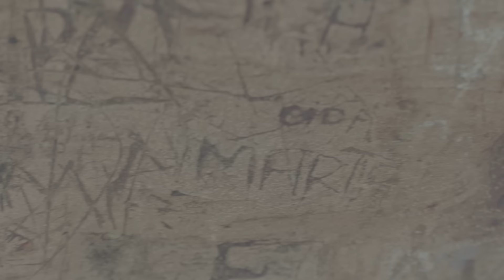Rael - Rouxinol (Clipe oficial)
"Rouxinol" é o primeiro single do disco "Coisas do Meu Imaginário", de Rael, que foi lançado pelo programa Natura Musical em novembro de 2016. O vídeo tem direção de Rodrigo Zanchini.

Letra
Ah se não fosse só coisas do meu imaginar
Esperando o nascer do sol
Admirar o canto de um rouxinol, oh paz que dá
Se fosse verdade

Ah se eu tivesse essa visão
Ah se eu pudesse mais só que não
Cidade cresce, sobe, desce
Esquece até o gps fica todo perdidão
Eu vi no muro grafitado
Algo forte bem chapado sobre as cores do mundão
Tinha de fundo estampado um céu azul ensolarado
Igual desenho de televisão
Mas a realidade é diferente o sol quando aparece
É de torrar a mente e vários passarinhos
Partiram pra outros ninhos pra viver longe da gente
É o ser humano construindo
Destruindo tudo o que se vê pela frente
Seu egoísmo é algo tão doente
Pode ser falta de um amor presente

Se fosse verdade

Música
Autores: Rael e Daniel Ganjaman
Voz: Rael
Arranjo de base: Daniel Ganjaman
Bateria: Serginho Machado
Baixo: Daniel Ganjaman
Guitarra: Lucas Martins
Teclados: Daniel Ganjaman
Percussão: Guto Bocão
Lap Steel: João Erbetta

Gravado no estúdio El Rocha por Daniel Ganjaman e Éric Yoshino

Vídeo
Direção e roteiro: Rodrigo Zanchini
Direção de fotografia: Luiz Moura
Ass. de fotografia: Caue Gruber
Edição: Arthur Brito
Cor e finalização: Eduardo Nascimento
Coordenadora de produção: Raissa Fumagalli
Produção: Miguel Pixies e Claudia Silva
Figurino: Marina Santa Helena
Beleza: Carol Romero

Fotos (créditos em ordem de aparição):
Eduardo Nascimento
Rodrigo Zanchini
Rodrigo Zanchini
Ricardo Souza
Weslei Barba/Mídia Ninja
Eduardo Nascimento
Pedrinho Fonseca
Thiago Fernandes (Tico)
Thiago Fernandes (Tico)
Rodrigo Zanchini
Ricardo Souza
Ricardo Souza
Eric Ruiz
Eric Ruiz
Eduardo Nascimento
Pedrinho Fonseca
Thiago Fernandes (Tico)
Pedrinho Fonseca
Pedrinho Fonseca
Ricardo Souza
Maíra Trindade Cunha

Agradecimentos: Natura Musical